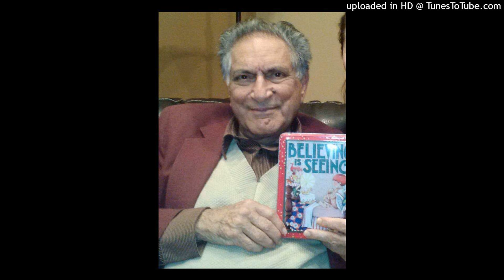There Comes A Galley Laden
ext composed by Joh.Tauler, adapted